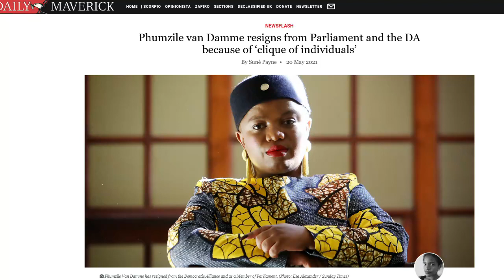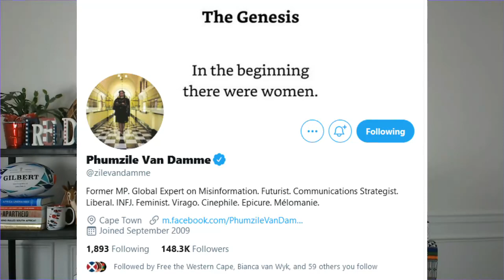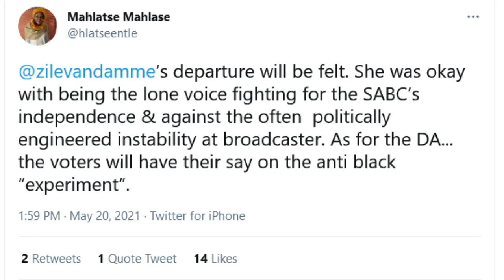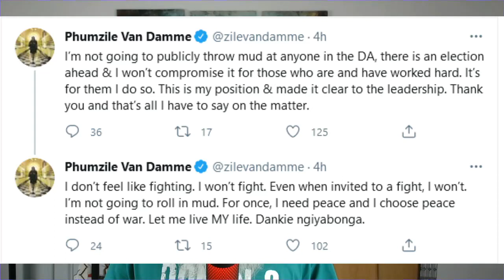Democratic Alliance MP Phumzile Van Damme's non resignation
Statements from DA Member of Parliament Phumzile Van Damme:

“To be clear, I will not be joining another political party, nor will I be using my time to launch attacks on the DA… I leave on my own terms, having made my own decision."  20 May 2021

“I remain a member of the DA. I have not relinquished my membership, nor have I made an indication that I have” 21 May 2021

Come again?  Did she or didn't she?  Is she or isn't she?

It appears that, for the moment, Phumzile remains in the DA.  Sorry race merchants, you will need to claim racism elsewhere this time.